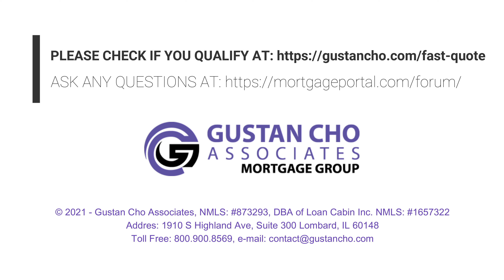VA cash-out refinance out/of chapter 13 bankruptcy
Is There A Mandatory Period To Qualifying For Home Loan After Chapter 13 Bankruptcy Discharge? Can you qualify for a mortgage during the Chapter 13 Bankruptcy repayment plan?

Home Buyers looking in Qualifying For Home Loan After Chapter 13 Bankruptcy Discharge do not have to wait until it has been discharged. Buyers can qualify for an FHA and/or VA loan during their Chapter 13 Bankruptcy repayment plan. There is no waiting period to qualify for a home loan after the Chapter 13 Bankruptcy discharged date. Many lender’s mandatory waiting period requirements after Chapter 13 Bankruptcy Discharge Date due to their own lender overlays. VA and FHA loans are the only two loan programs that allow borrowers to qualify for a mortgage during the Chapter 13 Bankruptcy repayment plan. This includes cash-out refinance VA and FHA loans. There are no waiting period requirements after the Chapter 13 bankruptcy discharged date on VA and FHA loans. HUD, the parent of the Federal Housing Administration or commonly known by many as FHA, and the VA have different rules and guidelines in qualifying for a home loan.

HUD sets the mortgage guidelines during and after Chapter 13 Bankruptcy. The VA sets the agency mortgage guidelines on VA loans. Fannie Mae and/or Freddie Mac are in charge of setting up mortgage guidelines on conventional loans.

👍🏻 We specialize in loan programs such as:
- FHA, VA, USDA, Conventional, Jumbo and NON-QM

Need a mortgage or want to chat about your scenario❓

✅ STATE LICENSES:
- Alabama
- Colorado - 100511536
- Florida - LO40799
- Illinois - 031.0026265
- Indiana - 38913
- Michigan - 229891
- Mississippi
- Pennsylvania - 72654
- Tennessee - 200345

✅ COMPANY STATE LICENSES:
- Alabama, California, Colorado, Florida, Georgia, Illinois, Indiana, Kentucky, Maryland, Michigan, Mississippi, New Jersey, Ohio, Pennsylvania, South Carolina, Tennessee, Texas, Washington

✅ All information provided in this publication is for informational and educational purposes only, and in no way is any of the content contained herein to be construed as financial, investment, or legal advice or instruction. Loan Cabin, Inc. and GCA do not guarantee the quality, accuracy, completeness, or timeliness of the information in this publication. While efforts are made to verify the information provided, the information should not be assumed to be error-free. Some information in the publication may have been provided by third parties and has not necessarily been verified by Loan Cabin, Inc.. its affiliates and subsidiaries do not assume any liability for the information contained herein, be it direct, indirect, consequential, special, or exemplary, or other damages whatsoever and howsoever caused, arising out of or in connection with the use of this publication or in reliance on the information, including any personal or pecuniary loss, whether the action is in contract, tort (including negligence) or other tortious action.

Address: 1910 S Highland Ave, Suite 300 Lombard, IL 60148